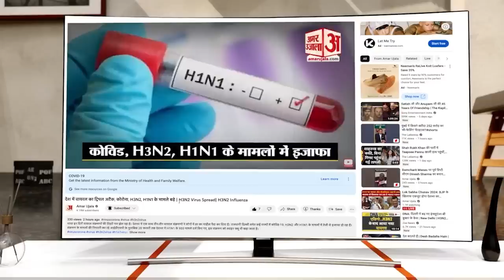Karnataka Assembly election: देवगौड़ा की बहू चुनाव लड़ने पर अड़ीं, JDS को लगा बड़ा झटका !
जनता दल (सेक्युलर) के नेता कुमारस्वामी ने सोमवार को कहा कि हासन सीट को लेकर कुछ बदलाव नहीं किया गया है। इस मामले में 10 मई को कर्नाटक में होने वाले विधानसभा चुनाव में उनके पिता और पार्टी प्रमुख एचडी देवगौड़ा फैसला लेंगे। दरअसल, जेडी(एस) ने अब तक हासन निर्वाचन क्षेत्र के लिए उम्मीदवार के नाम की घोषणा नहीं की है। इसके पीछे की वजह पूर्व प्रधानमंत्री एचडी देवेगौड़ा की बहू भवानी रेवन्ना हैं। भवानी, हासन से चुनाव लड़ने पर अड़ी हुई हैं, जो कि जेडी(एस) का गढ़ माना जाता है। इस मामले में कुमारस्वामी कई बार स्पष्ट कर चुके हैं कि भवानी की बजाय पार्टी के किसी ईमानदार कार्यकर्ता को मैदान में उतारा जाएगा।